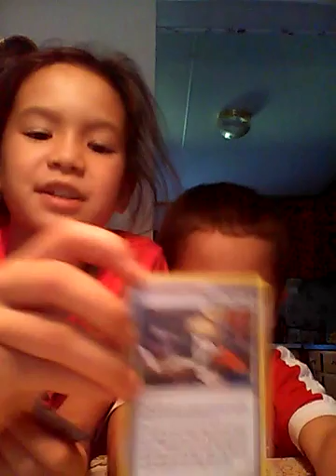Travis' Pokémon Cards Part 2